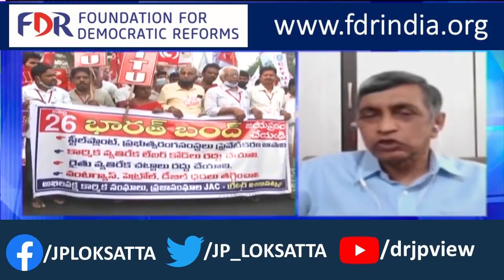Special Debate on Bharat bandh hmtv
SpecialDebateonBharatbandhhmtv